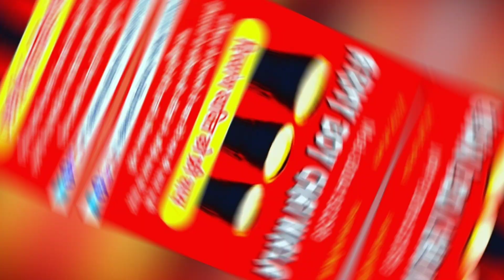हर रविवार को दस हजार दीपक सीताकुण्ड🛕🌹🙏🌄🍲